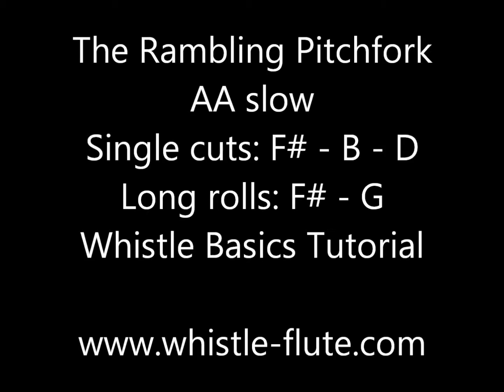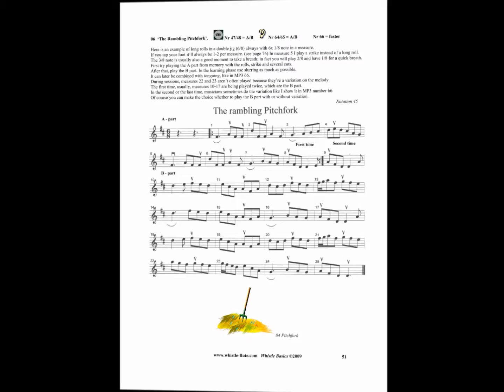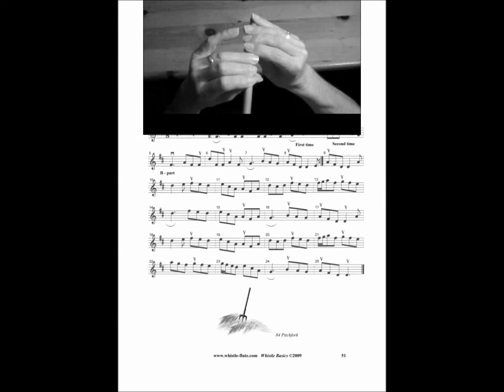The Rambling Pitchfork: tutorial demo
This tutorial video shows how to play this Irish jig on a tin whistle. It is an extra support for those who already bought and work with my successful Whistle Basics method.